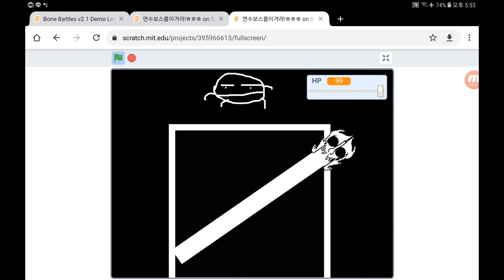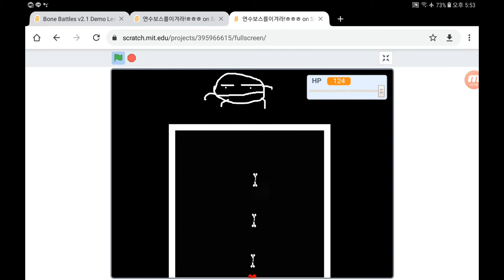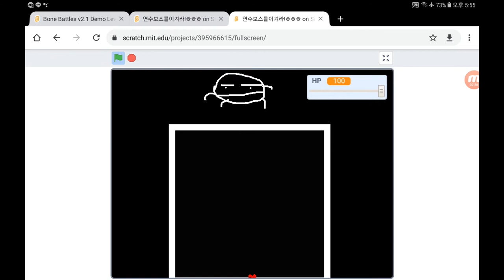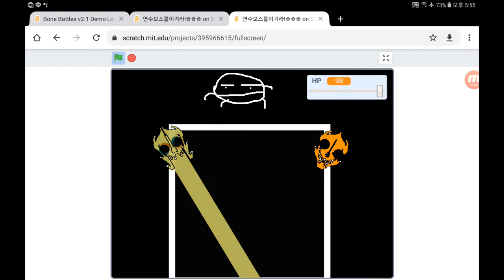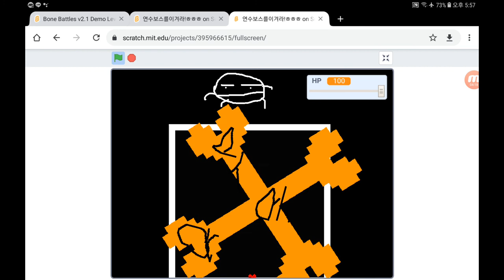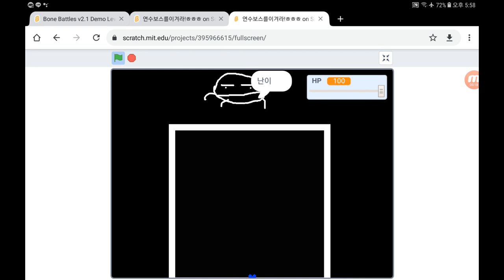‹Kids›Soo：연수 TV, 연수가 만든 게임 하기, 연수 보스를 이겨라